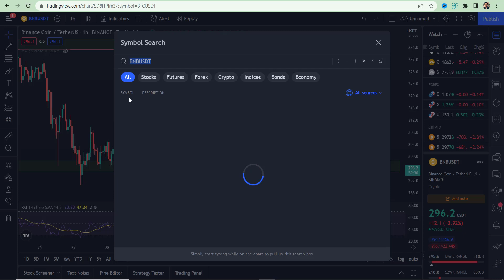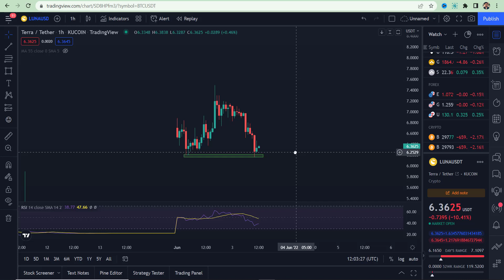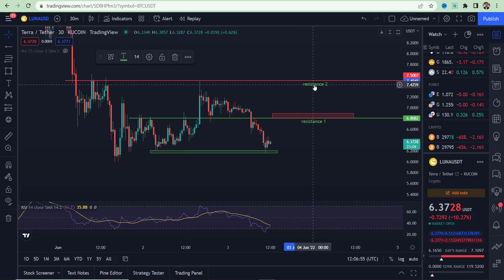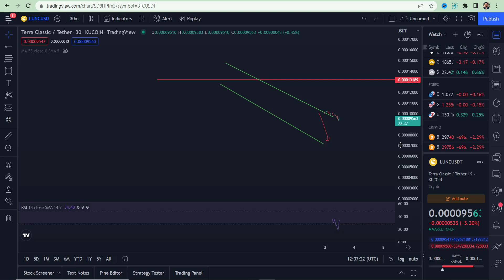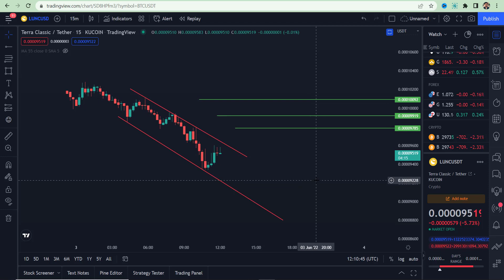Terra Luna Time To Hold - Terra Luna Future Price [Pumping Soon]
Synopsis: As the weekend is approaching fast, the crypto space again began to gear up to recover the recent losses. BTC price is again above the crucial level of $30,000 and hence most of the altcoins have also geared up. Therfore, assets that took both post the infamous UST(now USTC) de-peg, LUNA 2.0 price surged by nearly 10% from the previous day’s close. Hence, displaying the possibility to maintain a significant bullish trend until the weekend.

On the other hand, ever since the air-drop of new LUNA tokens, the prices have not showcased a significant upside movement. And hence now it appears that the traders currently have shifted their focus on other assets, mainly Bitcoin and Ethereum. Therefore, is there any chance of a steep recovery for LUNA price or will it be presumed as ‘Dead’?

It is pretty evident from the chart that the traders are now moved out of this asset and hence there is negligible volatility. Most of the traders just liquidated the tokens they received in an air-drop, just within 30 minutes. And since then, no notable buying and selling are been recorded. Therefore, one cannot expect a steep surge as it underwent on the day of the airdrop. But the asset may continue its swing within the narrow braces but may remain below $9 for a pretty long time.